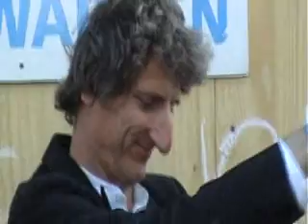Fries straatfestival 2009 deel 5